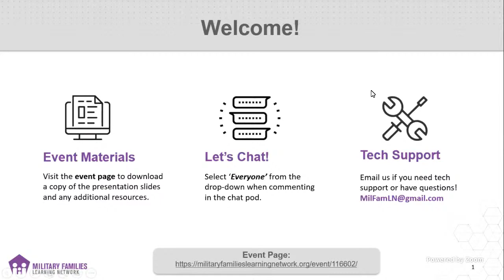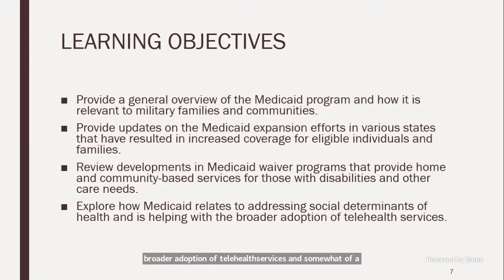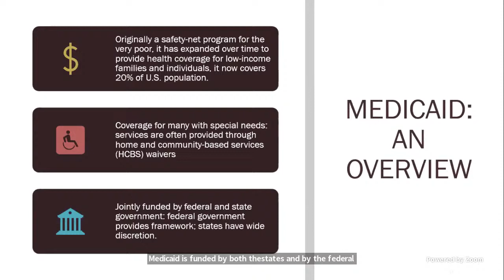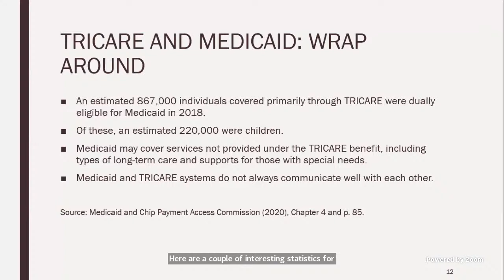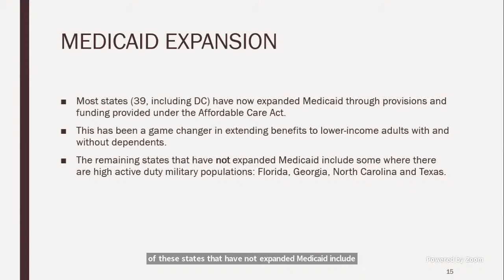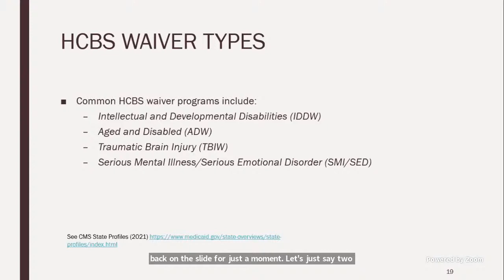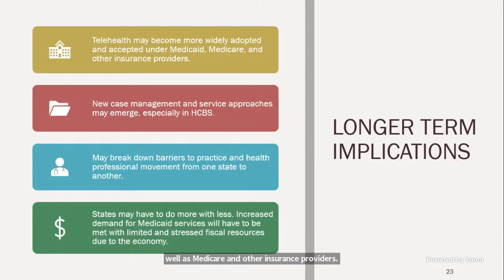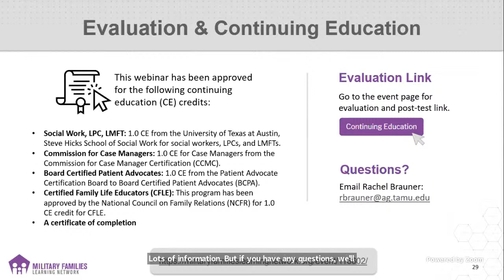The Changing World of Medicaid: Updates & Developments